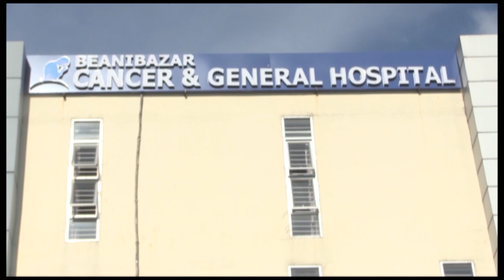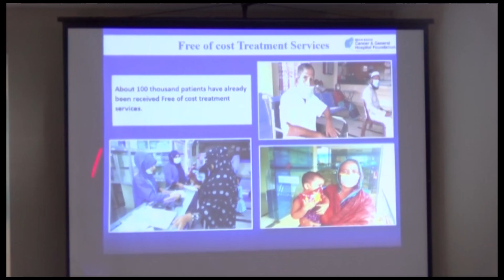SYLHET NEWS 28 APRIL 2024 1st PART